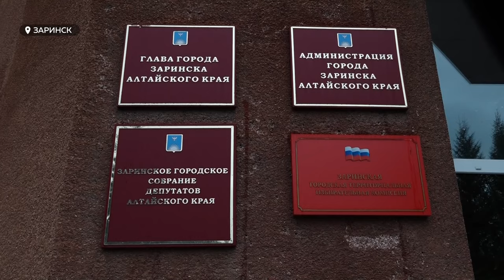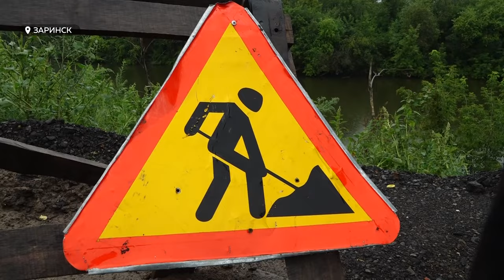В Заринске из-за оползня могут обрушиться дома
В Заринске несколько частных домов могут обрушиться в воду. Причина тому - оползень, который разрушает берег реки Чумыш. К местным жителям уже сейчас никто не хочет ездить, потому что люди опасаются обвала участка.